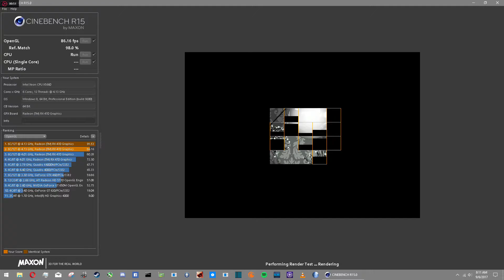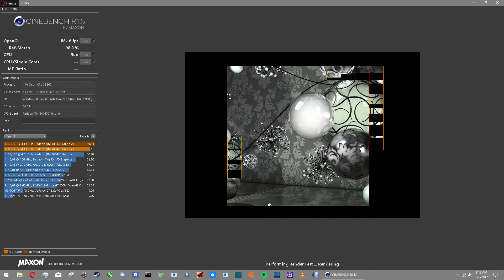CINEBENCH R15 - X5660 @ 4.13 GHZ RX 470 8GB 8 GB Ram Test #2